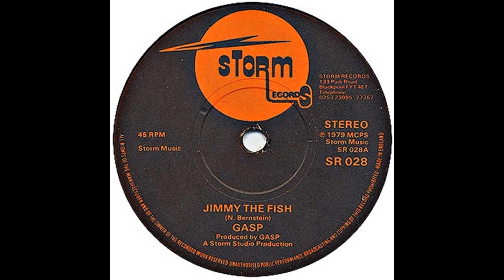Jimmy The Fish – Gasp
Storm Records (SR 028)
Vinyl 7” 45 RPM
Released UK 1979
'Gasp' were a band that released one Mod Revival/Power Pop single on Storm Records in 1979.
As Storm Records is based in Blackpool, Lancashire UK I presume that's where the band were from. The 'A' side was written by N. Bernstein and the other side was written by T. Bernstein so I expect they were related; possibly brothers? That's it. I know nothing else. Except the single is quite collectable.